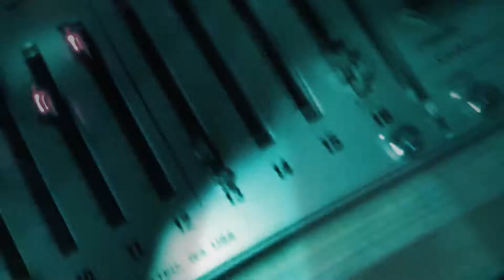Goa trance eurorack jam 23082017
Goa on a compact (6U 84hp) eurorack modular. Video fx courtesy of Youtube iOS app :)